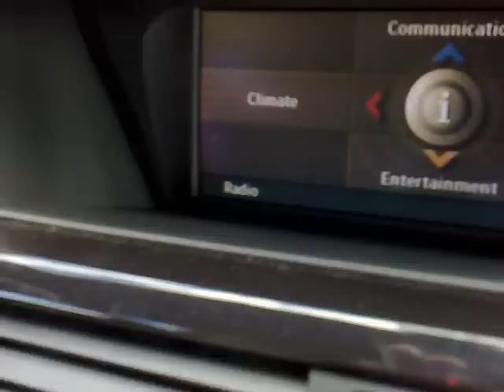BMW voice control FAIL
bmw frau:)